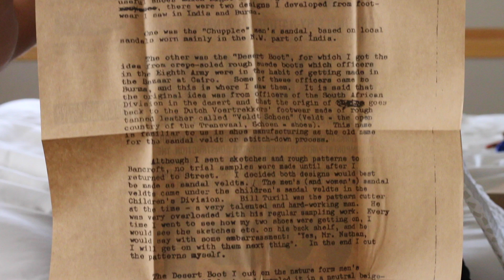The New Yeezy 1050!!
Bruh follow me though :D